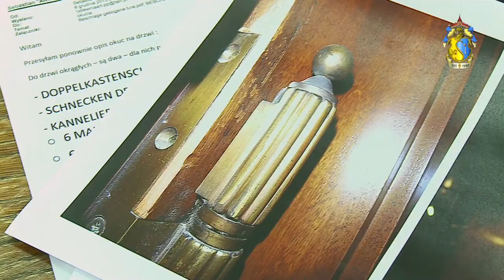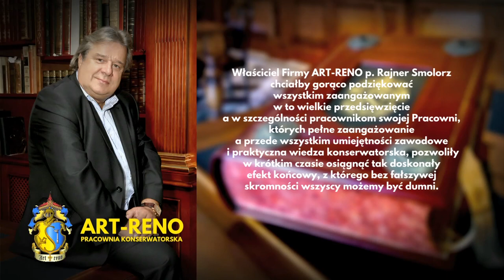Art Reno - Park Hyatt Vienna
Realizacja projektu renowacji sal w Park Hyatt w Wiedniu przez pracownię Art Reno należącą do pana Rajnera Smolorza, właściciela i renowatora zamku w Starych Tarnowicach oraz założyciela Fundacji Kompleks Zamkowy Tarnowice Stare.